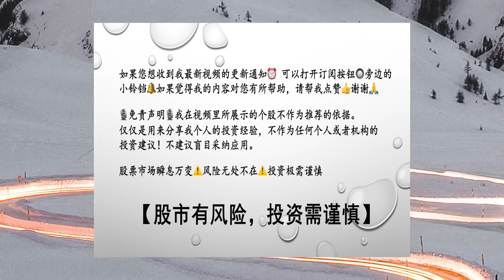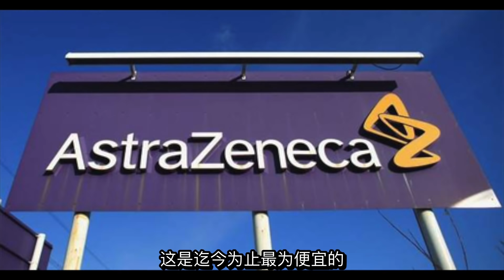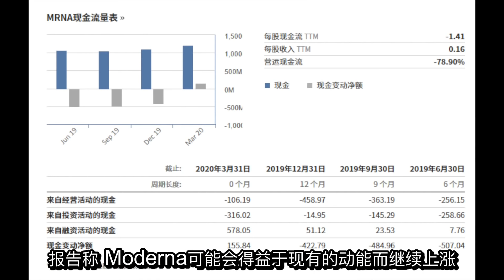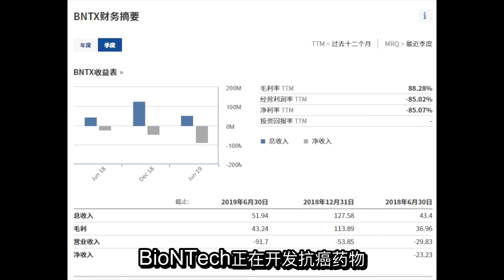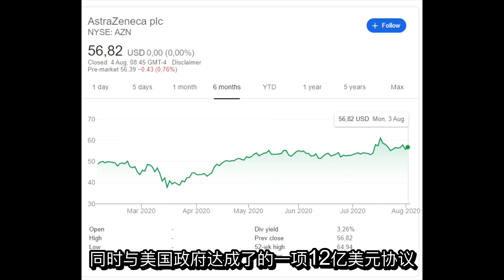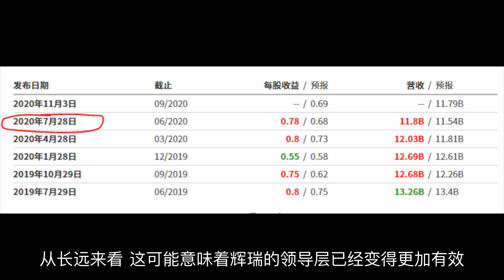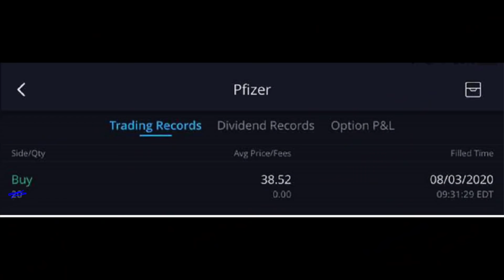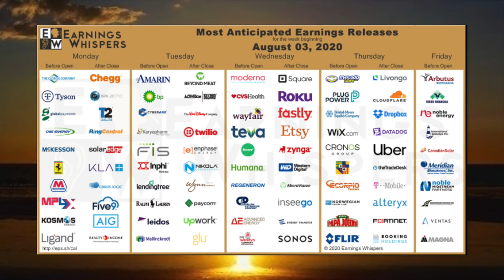第117期：热门疫苗股排行 Biontech BNTX + 辉瑞Pfizer PFE Moderna MRNA + Inovio INO 阿斯利康 AZN + 诺瓦瓦克斯NVAX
急急急❗️❗️❗️ 热门疫苗股排行。。。。。。疫苗股的生死时速。。。。。。